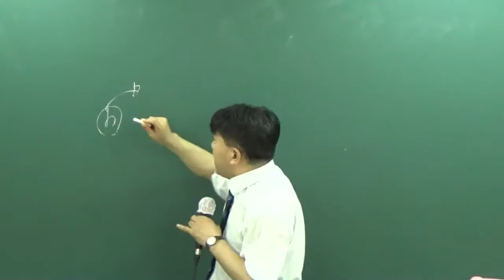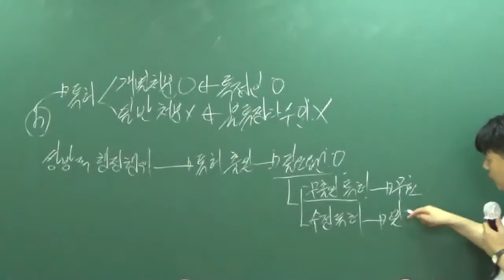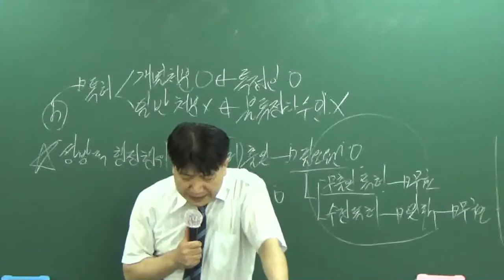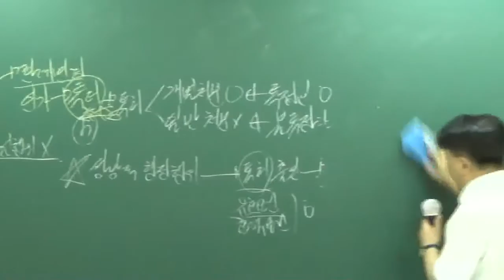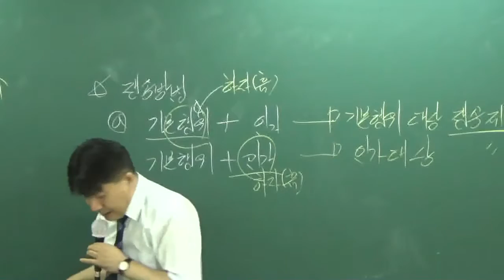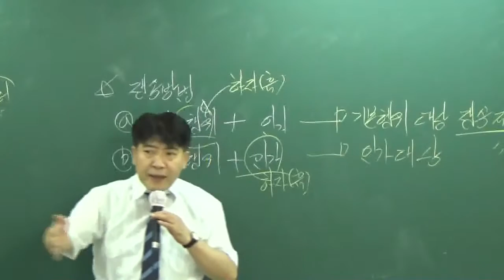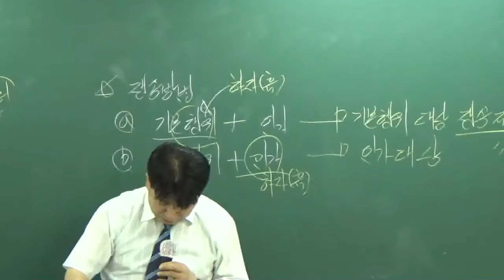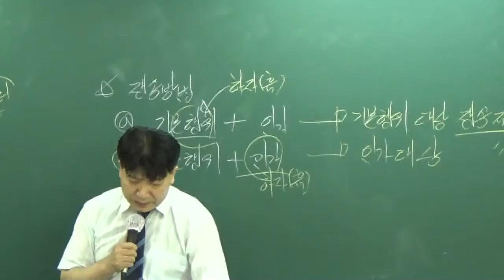[공전무] 공무원 시험대비 이론과정 행정법 24강